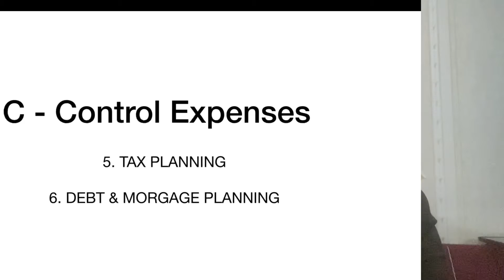HOW TO PRESENT PERSONAL FINANCIAL PLANNING AS ABCD